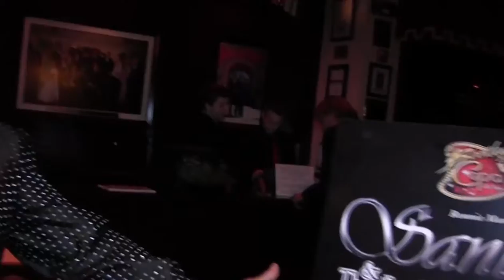Lannie Counts new intvu 2sgs btlgr 1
WATCH NOW! LANNIE COUNTS sings "Greatest R&B Songs Even Written! Sandy Zimmerman produced a 17 minute show featuring LANNIE singing 2 songs and Sandy's INTERVIEW at the Bootlegger!!! When I heard CLINT HOLMES discovered LANNIE COUNTS, I was anxious to hear him sing! LANNIE sings the beautiful "I'll Always Love You" letting out his magical hi notes! You you can watch SANDY Zimmerman's CELEBRITY THEATER ON FACEBOOK WATCH
facebook@szlvtv (Filmed by Sandy Z.) Sandy Interviews along the Red Carpet, at openings, on-the-set, backstage, and everywhere!! LANNIE APPEARS ON SUNDAY, NOVEMBER 4 AT THE WEST LAS VEGAS LIBRARY--